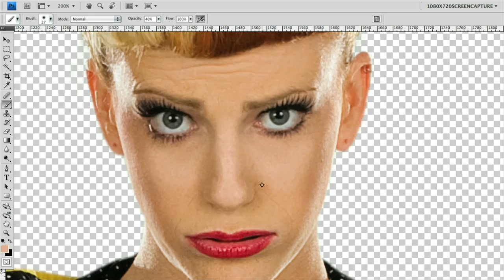A Pin-Up shoot with Portland Pin-Ups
Mike Long from Portland Pin-Ups demonstrates a typical Pin-Up shoot with model Mandy Apple and make-up artist, Hollie Olsen